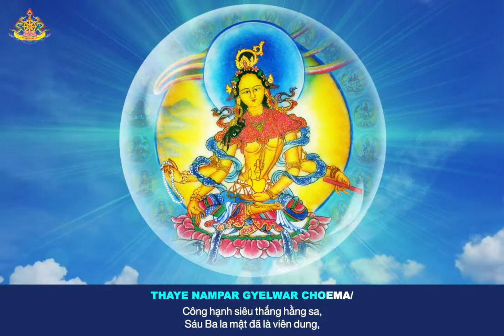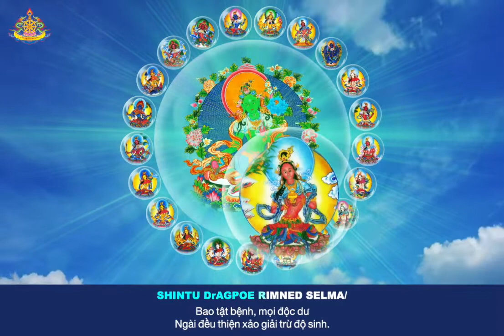Praise and Meditation to 21 Taras - The Gyalwang Drukpa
Pháp thực hành Lục Độ Mẫu Tara liên quan đến việc cầu nguyện lên 21 Hóa thân Tara để bảo vệ chống lại các tác động phương hại khác nhau, chẳng hạn như:
- Phật mẫu Tara an bình màu trắng chống lại sự suy thoái của thế giới và hữu tình, những thù nghịch công kích, ốm đau, ma thuật;
- Phật mẫu  Tara màu đỏ chống lại hiểm họa từ nước như lụt lội, chết đuối, ô nhiễm nước ăn, các tác động xấu do ham muốn gây ra;
- Phật mẫu Tara màu vàng chống lại thảm họa từ thiên thạch, sấm chớt, mưa đá, tuyết lở cùng tác hại từ các sinh linh ma quỷ, thù hận, ghen tỵ;
Phật mẫu Tara bảo vệ chống lại sự phương hại từ Vũ khí, giúp thế giới tránh cảnh chiến tranh, diệt vong, những thảm họa đối nghịch săn đuổi và tác hại của xúc tình phiền não sân giận… 21 Hóa thân Tara tượng trưng cho hai mươi mốt hạnh nguyện, phù hợp với các mong cầu khác nhau của chúng sinh, giúp chúng sinh thành tựu tu tập và bảo hộ họ khỏi tai nạn nguy hiểm. Những ai có thể hành trì ba lần hoặc bảy lần cầu nguyện đến 21 Độ Mẫu mỗi ngày thì mọi mong nguyện rất dễ thành tựu, mọi chướng ngại sẽ dễ vượt qua.